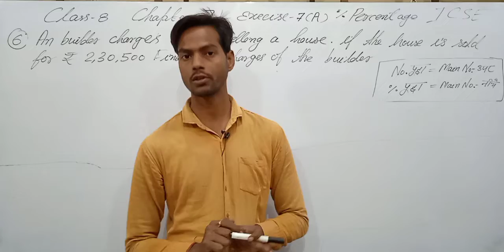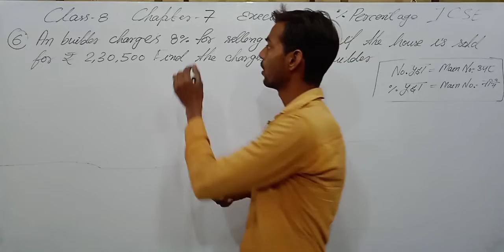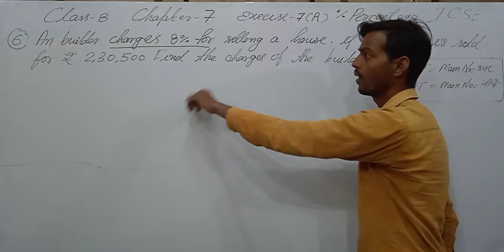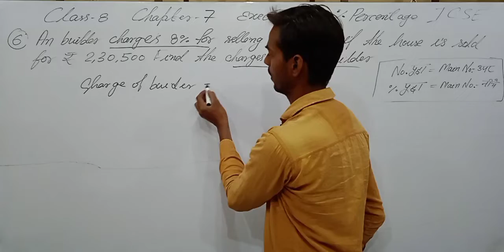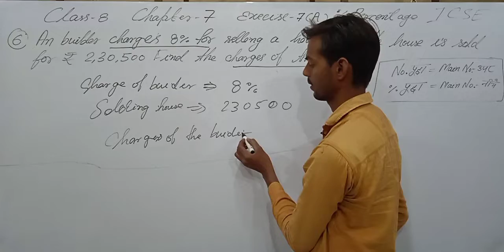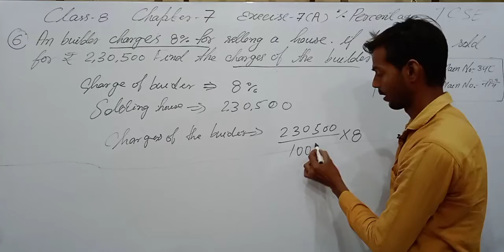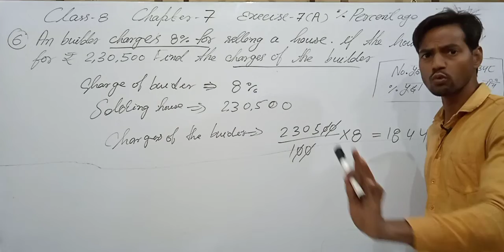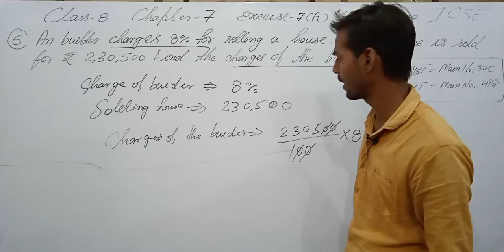Exercise 7A Questions 6 Chapter 7 Percent and percentage Class 8 ICSE math (‎@icsemaths592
this lecture is important for percent and percentage type question (@icsemaths592